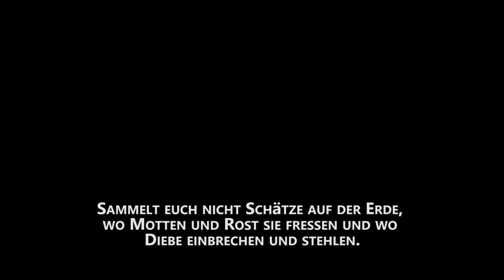Der Tag an dem ich fast gestorben bin! | Zeugnis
Als ich 19 war habe ich an einer Hirnhautentzündung gelitten und bin fast gestorben.  Hier ist mein Zeugnis: Was ich mit Gott in der Zeit erlebt habe.